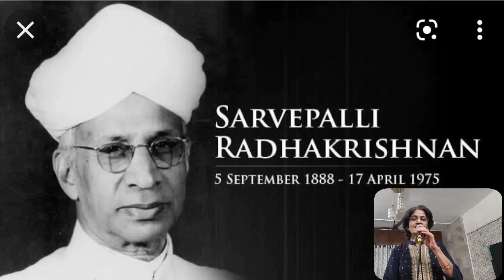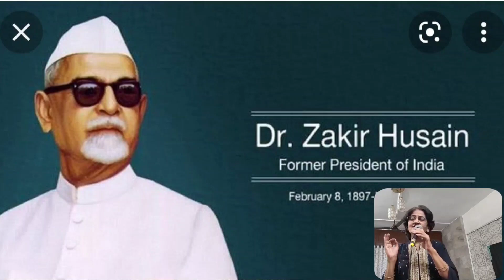PADMAVATI ENTERTAINMENT PRESENT VIRTUAL EVENT (DIWALI PAHAT)